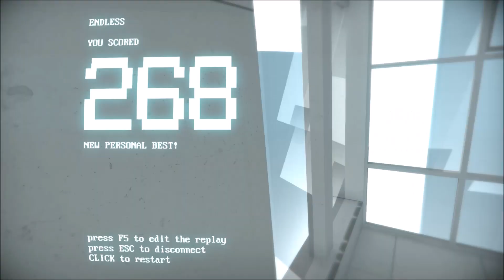SUPERHOT 268 Kill Endless Mode - Hall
268 Kills in SUPERHOT endless mode, Hall map.
Watch until the end, it gets pretty intense!

Sorry for the text on the screen.  At the moment you can't remove it while watching replays in endless mode.